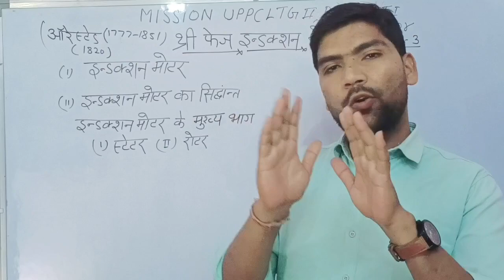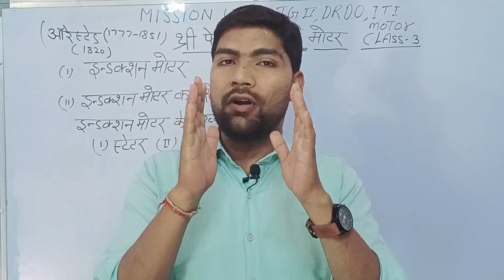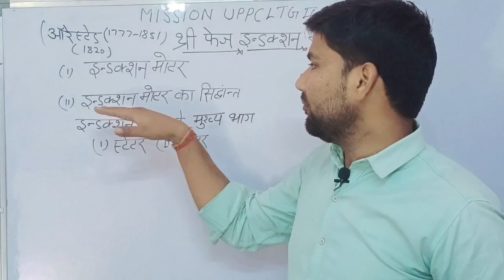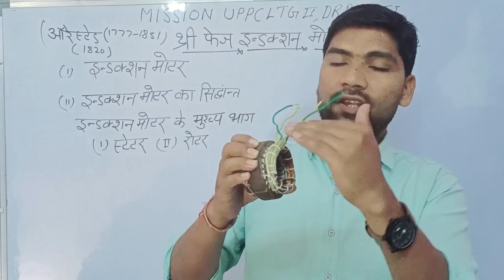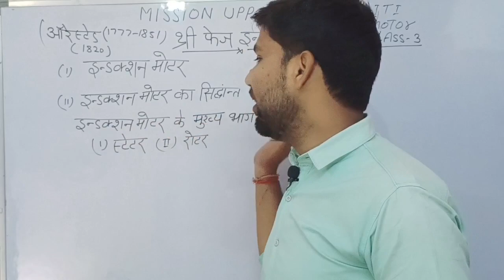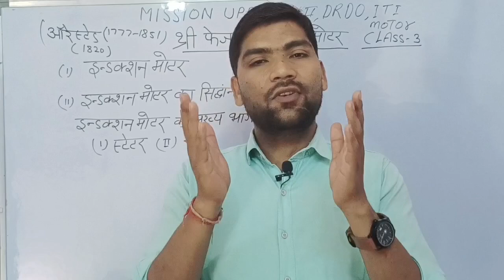अब थ्री फेज मोटर का कोई भी प्रश्न आप को नहीं फसा सकता live working system videoमें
अब UPRVUNL हो गया खत्म अब बिजली विभाग के सभी पदों की जिम्मेदारी  UPPCL को सौंपी गई है  UPPCL TG-2 की तैयारी करने वालो की हो गई बल्ले बल्ले दोस्तों यह वीडियो बहुत ही खास होने वाली है खासकर भाई लोगों के लिए जो यूपीपीसीएल और अनेक आईटीआई लेवल की परीक्षाओं की तैयारी कर रहे हैं उनके लिए वीडियो बहुत ही खास होने वाला है इस वीडियो में आप के कार्य बंटवारे समस्त जानकारियों के बारे में बताया गया है , यूपीपीसीएल और यूपी ओरिजिनल दो अलग-अलग आयोग की तरह काम करने वाली कंपनियां सेवा आयोग में समाप्त कर दिया अब केवल UPPCL सभी प्रतियोगी परीक्षाएं कराएगा आप वीडियो को लास्ट तक जरूर देखें और पसंद आने पर कमेंट और शेयर करें तथा चैनल को सब्सक्राइब करना ना भूलें धन्यवाद दोस्तों जय हिंद वंदे मातरम् दोस्तों यह चैनल आईटीआई डी आरटीओ इसरो ऑर्डिनेंस फैक्ट्री गन फैक्ट्री एम ई एस टेक्निकल हेल्पर आदि की सभी जानकारियां और सभी तैयारी के कंटेंट पीडीएफ वीडियोस सबको उपलब्ध करवाएगी आप हमारे चैनल को सब्सक्राइब करें सपोर्ट करें शेयर करें और हमें सेवा देने का अवसर प्रदान करें धन्यवाद
UPRVUNL हो गया खत्म अब बिजली विभाग के सभी पदों की जिम्मेदारी  UPPCL को सौंपी गई है UPPCLTG2 की तैयारी करने वालो की हो गई बल्ले बल्ले  कैसे करें तैयारी

 दोस्तों यह वीडियो स्पेशल करके थ्री फेज इंडक्शन मोटर,मोटर के कार्य सिद्धांत रोटर इस वीडियो में मुख्य रूप से उन भाई लोगों को लाभ होने वाला है जो यूपीपीसीएल tg2 की तैयारी कर रहे हैं या जो भाई डीआरडीओ टेक्निशियन की तैयारी कर रहे हैं या जो भाई आईटीआई लेवल की किसी अन्य परीक्षा की तैयारी कर रहे हैं यह वीडियो उन सभी के लिए खास होने वाले और इस चैनल का मुख्य उद्देश्य है कि इस प्रशन आईटीआई वाले बच्चों को आईटीआई इलेक्ट्रिशियन की टेक्निकल नॉलेज को दिया जाए दोस्तों आप हमारे चैनल पर देने हैं तो सब्सक्राइब कर लीजिए जिससे आपको हर वीडियो को नोटिफिकेशन

थ्री फेज इंडक्शन मोटर के कार्य सिद्धांत स्टेटर क्या होता है रोटर क्या होता है मोटर कैसे कार्य करता है मोटर किस सिद्धांत पर जलता है मोटर किस ऊर्जा को किस ऊर्जा में बदलता है ऐसे तमाम प्रश्नों के क्वेश्चन आपको इस वीडियो में मिल जाएंगे